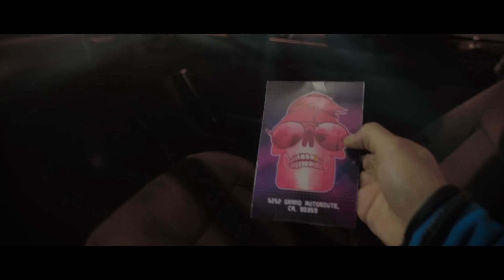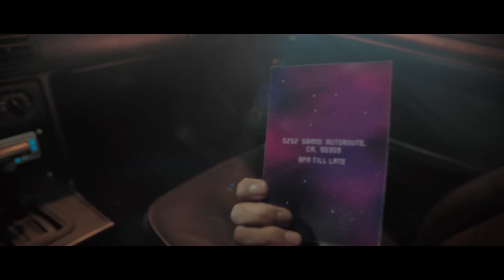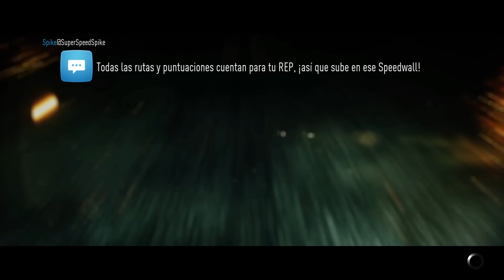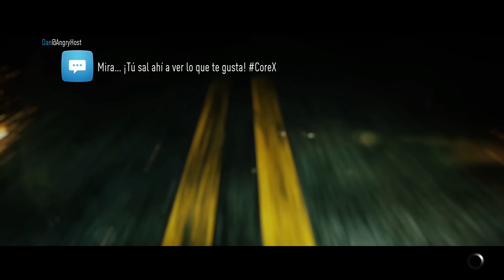Need for Speed | Bienvenidos al grupo | Gameplay en español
Así empieza Need for Speed, una nueva entrega del famoso juegos de coches de Electronic Arts !! ¿Nos acompañas?

Si te gustan nuestro vídeos, dale al LIKE, nos ayuda a seguir subiendo contenido al canal. Es gratis !! Mil gracias amigos !